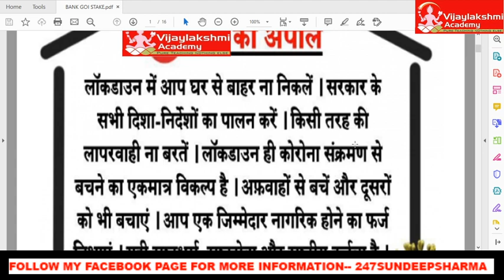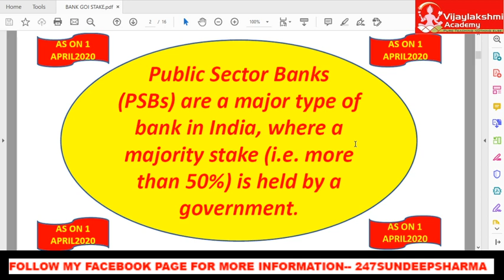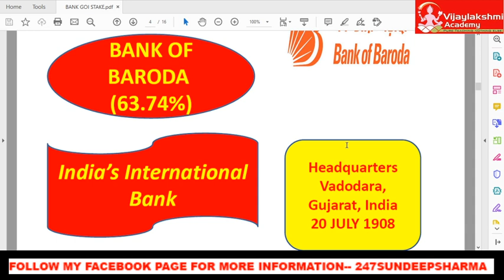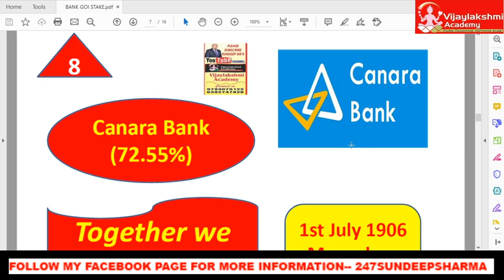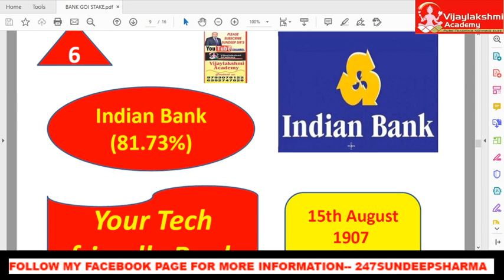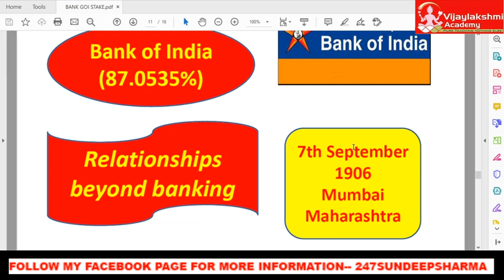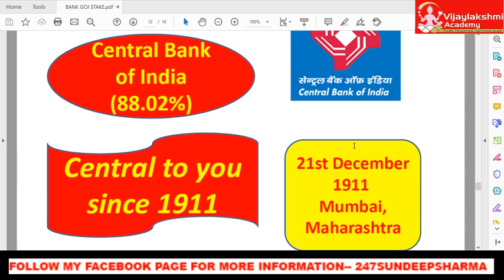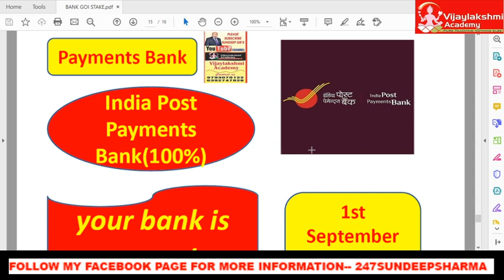Holding by Government IN PUBLIC SECTOR BANK FROM 1 APRIL 2020- BY SUNDEEP SIR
Public Sector Banks (PSBs) are a major type of bank in India, where a majority stake (i.e. more than 50%) is held by a government. The shares of these banks are listed on stock exchanges. There are a total of 12 Public Sector Banks alongside 1 state-owned Payments Bank in India.